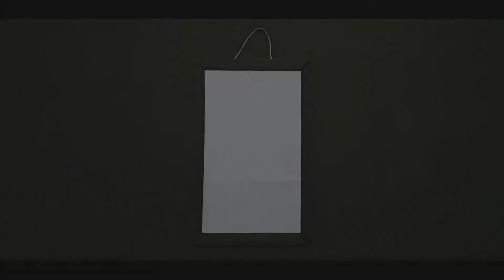Wall Hanging craft | Paper wall decoration | Home decor ideas | Paper wall mate | Paper craft #5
This video  features how to make wall hanging paper craft. Easy to make and turn your home/room more beautiful.The best part about paper craft is that, they"ll last year round and they are boyh inexpensive and easy to make.

Materials required:

•Cardboard
•Colour paper
•Scissors
•Sketch pen
•Punch
•Gum
•Thread